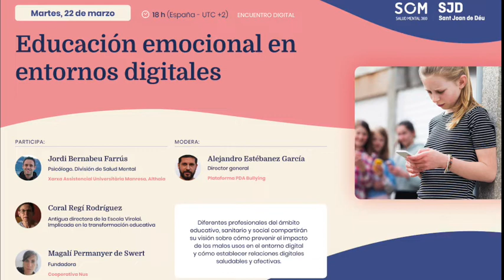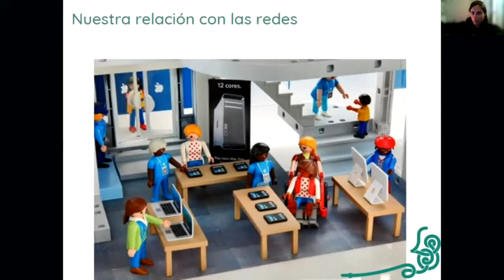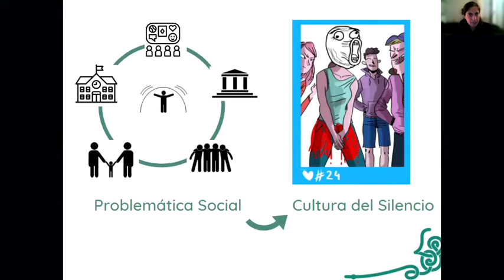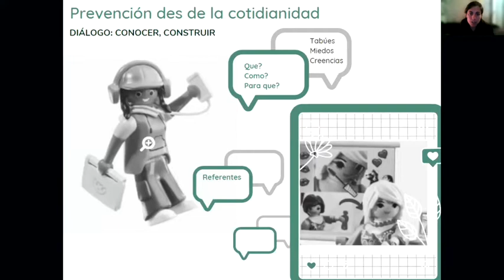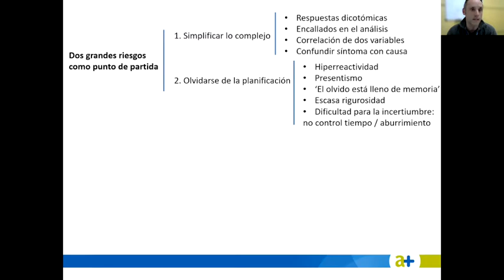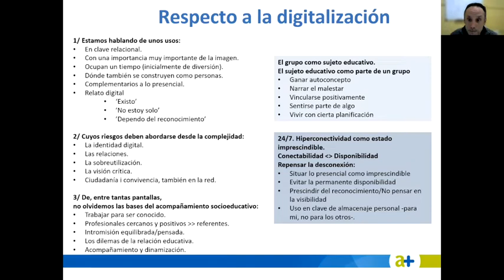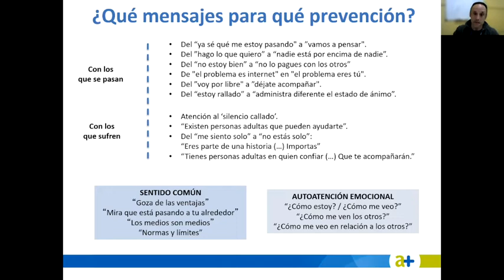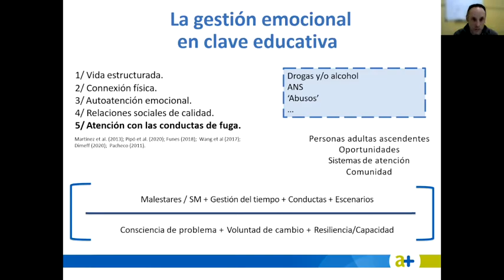Educación emocional en entornos digitales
En el ámbito educativo, se habla cada vez más de educación emocional y de las claves para crear relaciones afectivas y respetuosas. Pero en el mundo de hoy, especialmente entre los más jóvenes, muchas relaciones pasan por los entornos digitales y esto nos obliga a replantear la convivencia también desde esta perspectiva. Hoy en día, es raro, por ejemplo, hablar de acoso escolar o bullying sin hacer mención al ciberbullying, pues difícilmente un acto fuera de las redes no tendrá también su traslación en el mundo digital. Por eso, es importante reflexionar sobre los riesgos que comporta este entorno, pero también entender las claves para favorecer valores éticos en ciudadanía digital.

En este encuentro queremos reflexionar sobre cómo se adapta la educación emocional a los entornos digitales, qué nos sirve de los viejos modelos, pero también entender las particularidades y oportunidades que ofrece el mundo digital y cómo promover, también aquí, relaciones sanas, afectivas y respetuosas.